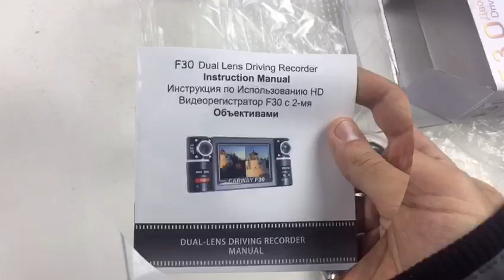Новинка Автовидеорегистратор Master F-30 в наличии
Цены и характеристики на сайте техвидеосервис.рф